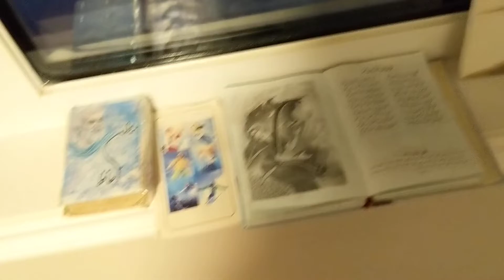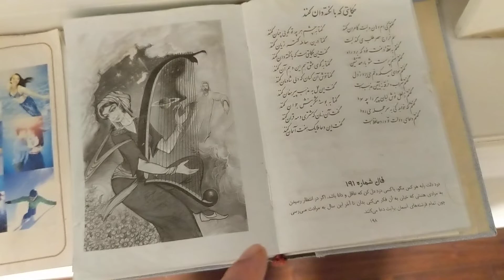CheetahDundeePalangeIrani is 100% not like father: (137wins) vs fajer(97wins)